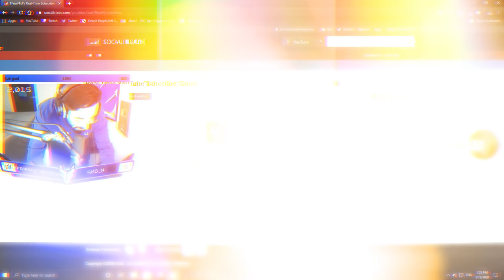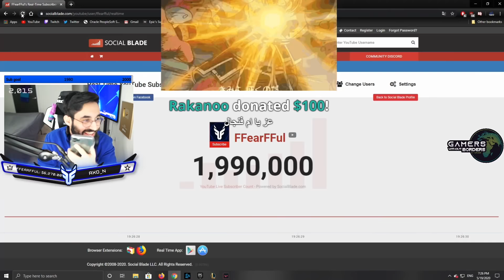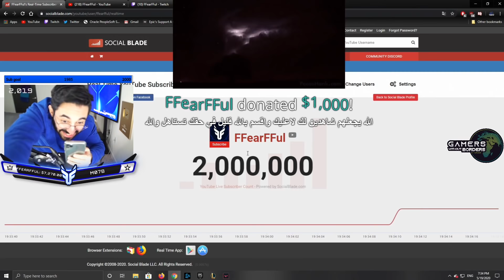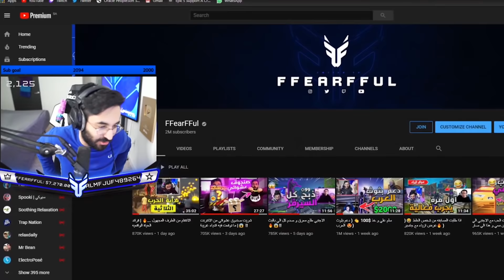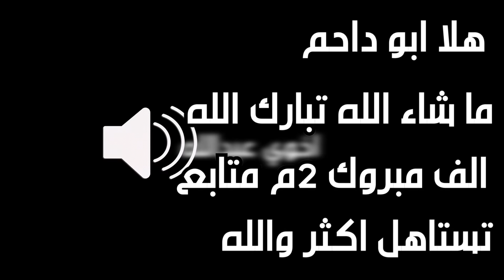2 مليون مشترك 💙💙